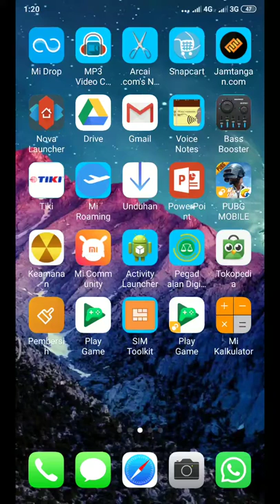Convert video to MP3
MP3 video converter ver 1.9.57